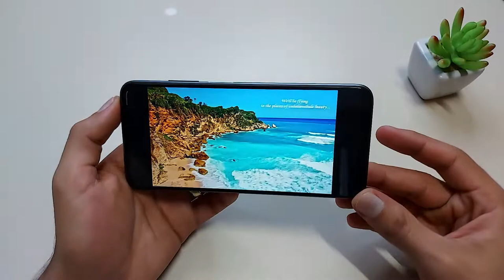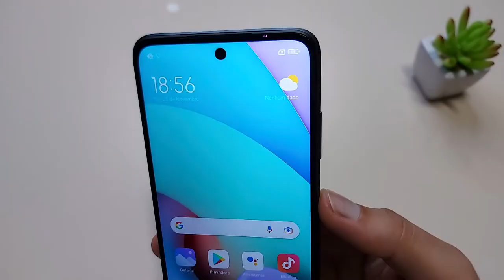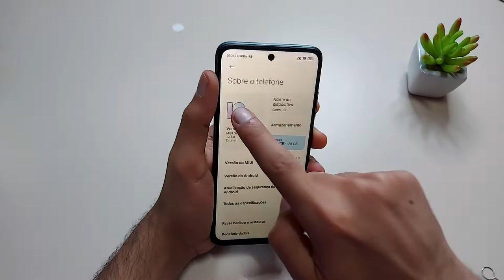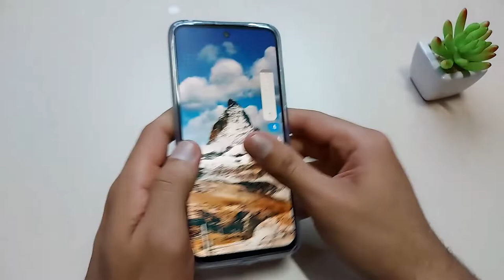Redmi 10 Ainda Vale a Pena em 2022?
❤Celulares na Mesma Faixa de Preço ❤

✔️✔ REDMI 10 PRIME ⬇️⬇️

➡ Amazon BR (6GB/128GB) ➽
➡ Amazon BR (4GB/64GB) ➽

✔️✔️Galaxy A22

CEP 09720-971